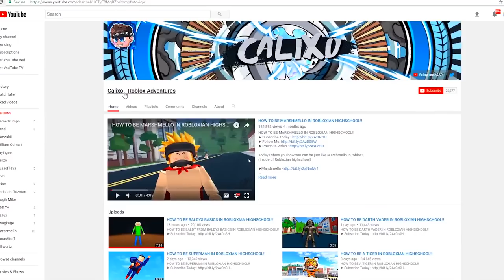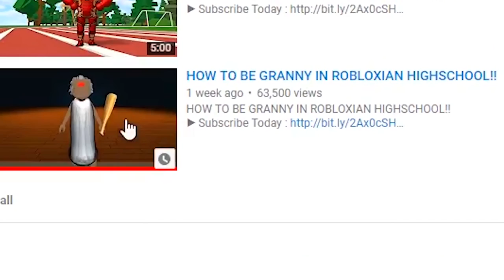*OMG* SPENDING ALL MY ROBUX TO *BAN* MYSELF IN ROBLOX BANNING SIMULATOR!! - (BEAT THE GAME)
*OMG* SPENDING ALL MY ROBUX TO *BAN* MYSELF IN ROBLOX BANNING SIMULATOR!!

WE MUST STOP THE BULLIES!!

In todays video we discover the biggest bully ever in roblox bubblegum simulator history and that is when i decide to pull the biggest noob disguise troll EVER!! That is when a random girl showed up and made him do THIS..

--Credits--

Music & Sounds:
Epidemic Sounds